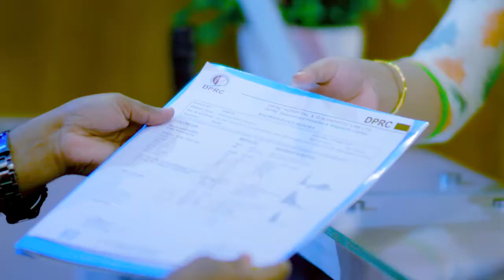১৫ বছরের মাঝা বা কোমর ব্যথা ব্যথা নেই | PLID, Back Pain, Slip Disk & Disk Prolapse Treatment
১৫ বছরের মাঝা বা কোমর ব্যথা ব্যথা নেই | PLID, Back Pain, Slip Disk & Disk Prolapse Treatment